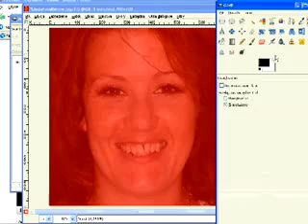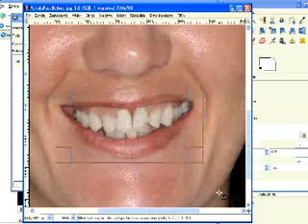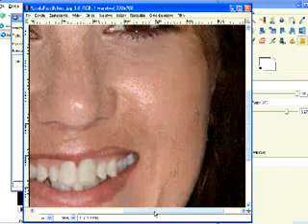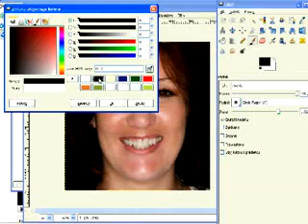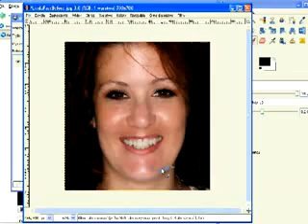PhotoEditorX® Advanced Photo Editor Digital Image Software Free Photo Enhancing and Manipulation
" Discover How To Edit & EnhanceYour Photos In 5 Minutes With An Award-Winning Photo Editing Software.See More Free Video's On The Website.